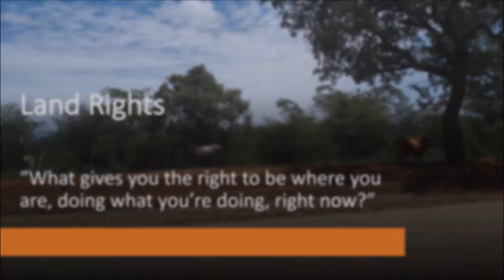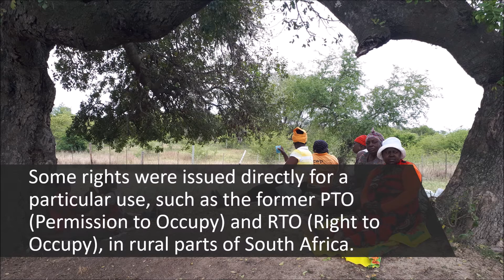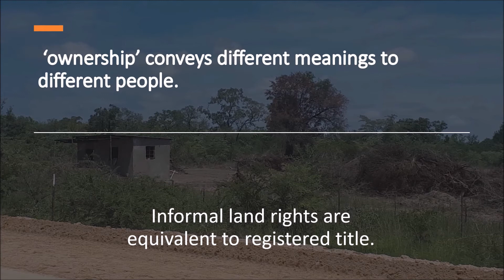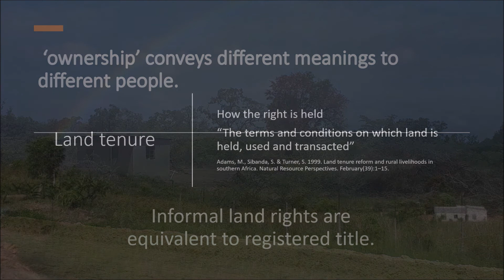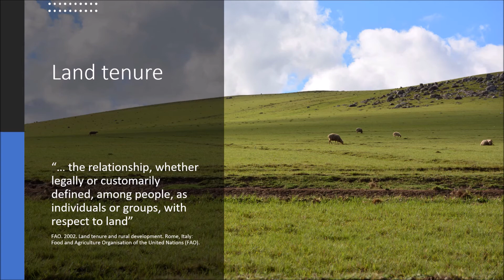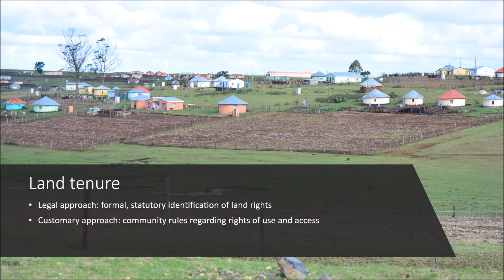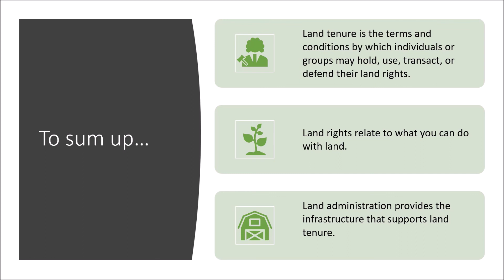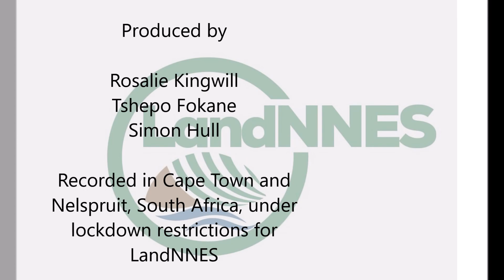Video 9: An Introduction to Land Administration - Land rights and tenure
This is the ninth video in a 17 part series developed for LandNNES. The series is titled 'An Introduction to Land Administration' and takes viewers through the basic concepts of land administration. It is aimed at 'beginners' with little or no prior experience in the land administration sector, but 'seasoned professionals' might find the insights useful too.
In this video we discuss land rights and land tenure and how these are distinct from land administration yet form vital components of the land administration system.